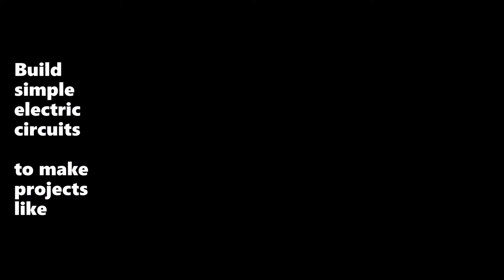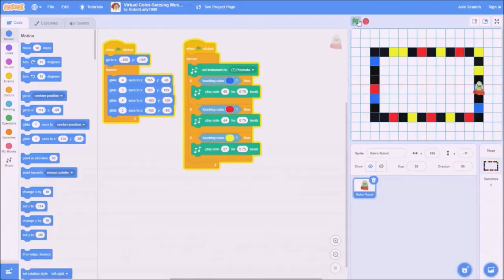BOTS! Book Trailer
My book BOTS! from Nomad Press is a complete robotics course using everyday stuff -- no kits necessary! Great for ages 7-13 with no prior experience. Learn robotics concepts while you build real working parts and complete robots!